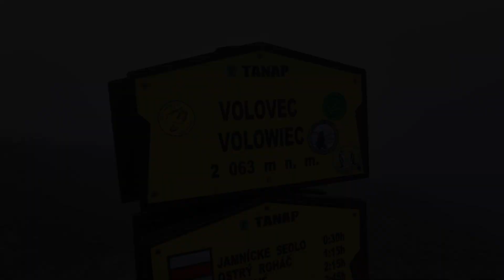Kończysty Wierch - Jarząbczy Wierch - Wołowiec | Tatry Zachodnie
Jesienna wycieczka w Tatry Zachodnie ⛰️😍
Pogoda trochę napsociła ale i tak było warto 😉